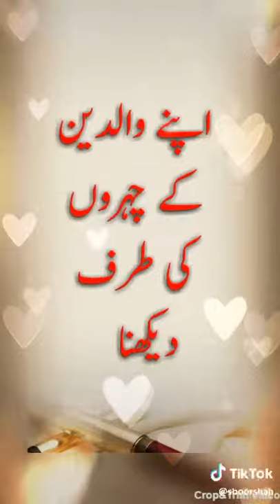Bilal Nisar Ahmed(2)